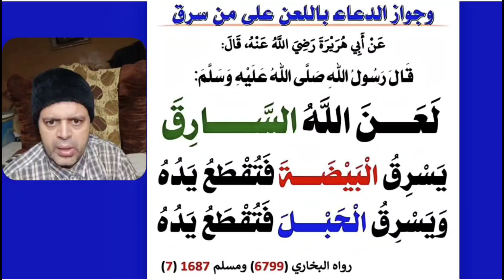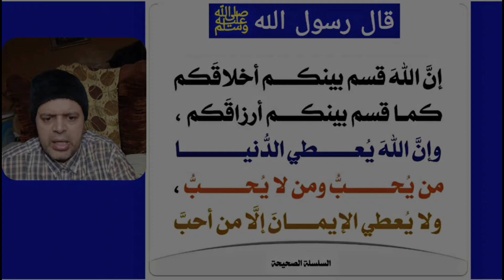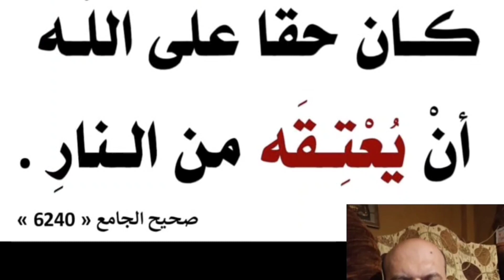قال رسول الله ﷺ لعَنَ اللَّهُ السَّارِقَ يَسْرِقُ البَيْضَةَ فَتُقْطَعُ يَدُهُ وَيَسْرِقُ الحَبْلَ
قال رسول الله ﷺ لعَنَ اللَّهُ السَّارِقَ، يَسْرِقُ البَيْضَةَ فَتُقْطَعُ يَدُهُ، وَيَسْرِقُ الحَبْلَ فَتُقْطَعُ يَدُهُ.
الراوي : أبو هريرة | المحدث : البخاري | المصدر : صحيح البخاري
الصفحة أو الرقم: 6783 | خلاصة حكم المحدث : [صحيح] الاحديث النبوية الصحيحة | محمود منصور